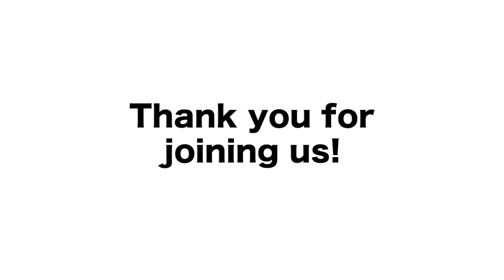Interview Series: Allan Gaumond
Tonight we welcome Allan Gaumond to our Interview Series, premiering at 7 pm!

Allan is the Music Director of the Hamilton All Star Jazz Band, a saxophonist and a music teacher at Hillfield Strathallan College.

Allan is an alumnus of the Hamilton All Star Jazz Band organization, performing at the Montreux Jazz Festival in Switzerland and the IAJE Conference in New York City. After conducting the organization’s Rising Stars Jazz Band for 12 years, in 2017 he assumed the director’s role of the All Stars, the organization’s signature ensemble.

He has performed with many of Canada’s top jazz musicians including Rob McConnell, Guido Basso, @Phil Nimmons, Alex Dean, Pat LaBarbera, Kenny Wheeler, Rick Wilkins, Mike Malone, Dave McMurdo and David Braid.

Allan also has extensive experience in the world of marching music ensembles, having participated in several local ensembles at the highest level as a teenager. He later taught marching and movement with the Rochester Patriots and was also the brass arranger and instructor for the Hamilton Youth Performing Ensemble.